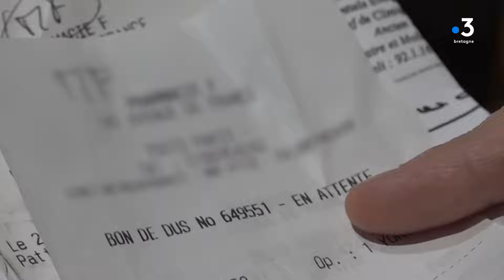Lutter contre la pénurie de médicaments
Un reportage de France Télévisions

Profil : @france3bretagne